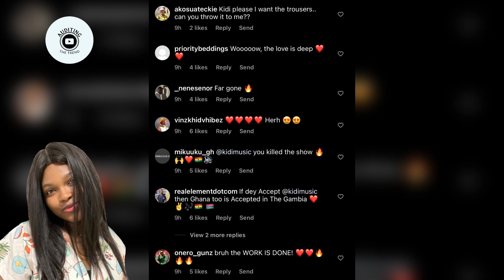Ghanaian Artiste, KidiMusic Shuts down Gambia! Pulls Massive Crowd. Nigerian Reacts 🤯🇬🇭🇬🇲🇳🇬